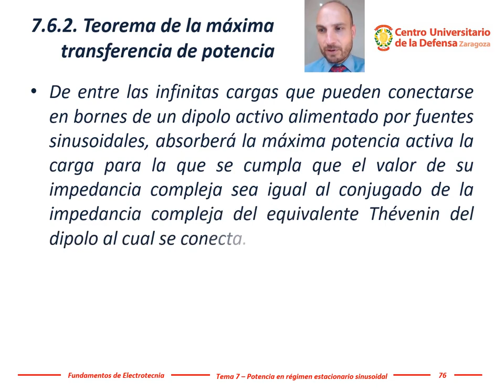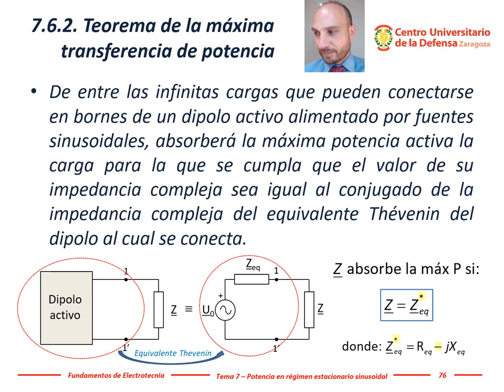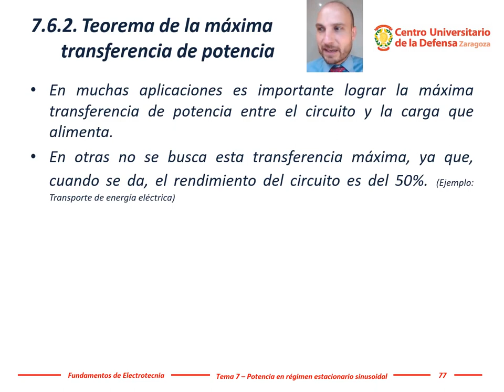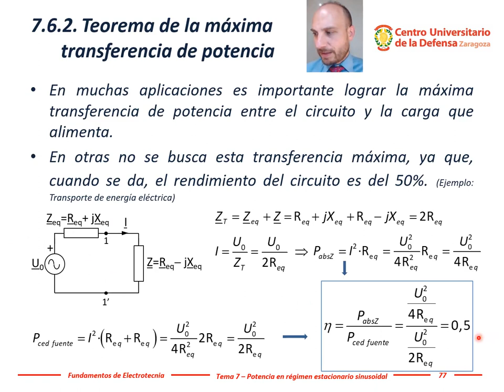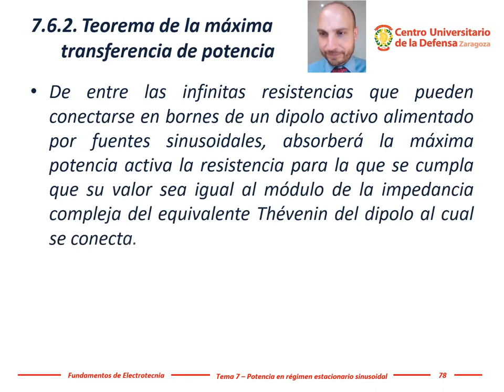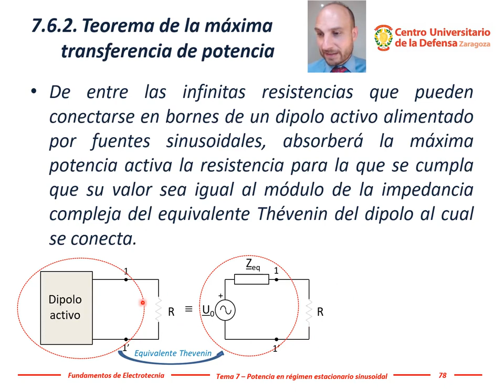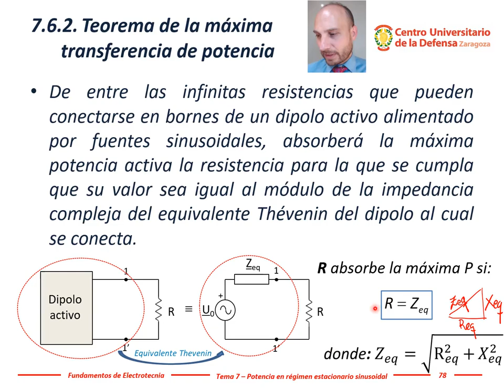Electrotecnia - Tema 7, #10: Teorema de la máxima transferencia potencia activa de un dipolo activo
De entre las infinitas cargas que pueden conectarse en bornes de un dipolo activo alimentado por fuentes sinusoidales, absorberá la máxima potencia activa la carga para la que se cumpla que el valor de su impedancia compleja sea igual al conjugado de la impedancia compleja del equivalente Thévenin del dipolo al cual se conecta.
En muchas aplicaciones es importante lograr la máxima transferencia de potencia entre el circuito y la carga que alimenta (Zmax P = Z*max P = Req jXeq).
En otras no se busca esta transferencia máxima, ya que, cuando se da, el rendimiento del circuito es del 50%. (Ejemplo: Transporte de energía eléctrica)
De entre las infinitas resistencias que pueden conectarse en bornes de un dipolo activo alimentado por fuentes sinusoidales, absorberá la máxima potencia activa la resistencia para la que se cumpla que su valor sea igual al módulo de la impedancia compleja del equivalente Thévenin del dipolo al cual se conecta.

Este vídeo contiene la décima parte del Tema 7 (Potencia eléctrica en régimen estacionario sinusoidal, factor de potencia, potencia compleja, activa, reactiva y aparente, triángulo de potencias en corriente alterna), realizada en la asignatura Fundamentos de Electrotecnia del Grado en Ingeniería de Organización Industrial impartida presencialmente en el Centro Universitario de la Defensa, Academia General Militar, Zaragoza (España).